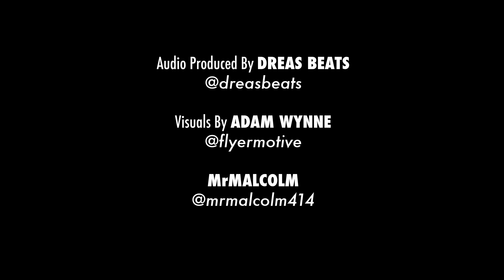Mr. Malcolm Maniac Official Music Video shot in Milwaukee wi